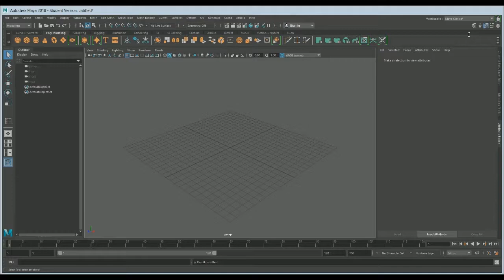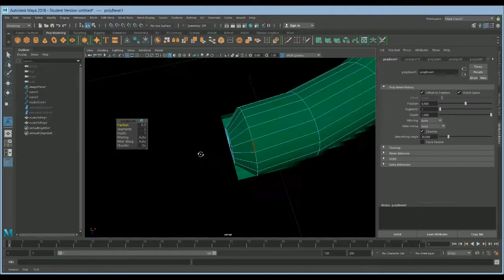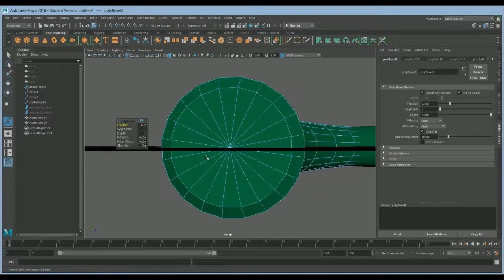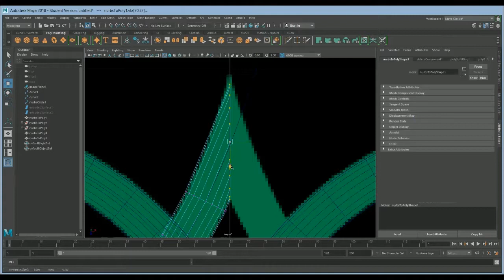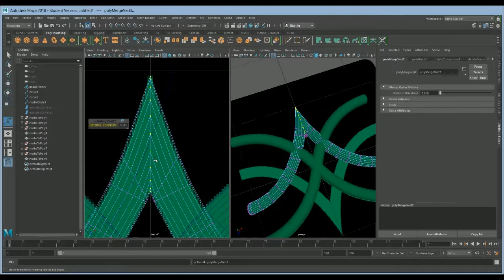Hiveswap's Extended Zodiac Speed Model - Virsci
Hi guy! You found my first modeling video! Congrats :D
I've already modeled half the zodiac by now so I won't be able to make videos of the fuchsia, purple, teal, or gold castes nor the true signs (excluding Scorpio) unless I re-model them.
I may or may not be updating my page soon.
If you liked this, you guys can check out my Tumblr @Selvepneart or on homestuck hiveswap amino as clinicalScholar.
Gif will be released around early march, if you 'd like it earlier, feel free to pm... somewhere